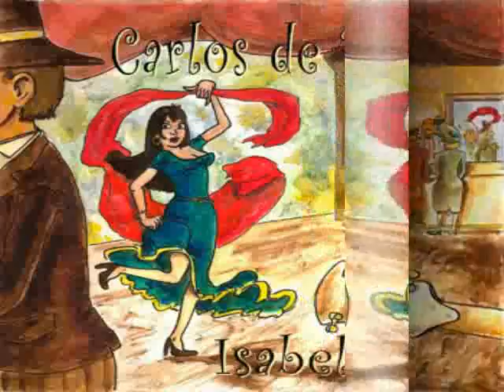Isabelita (Version live et version maquette)